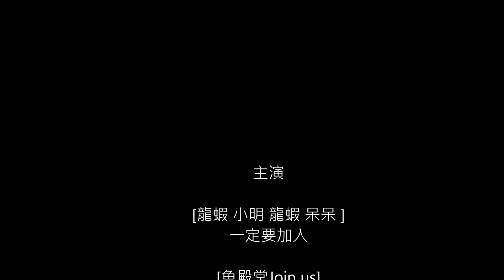Lobster to go free 又有放生團 亂放了 這次居然是龍蝦~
龍蝦真的越來越少了 麻煩大家多多放生小隻的 又沒甚麼肉抓了也吃不多 我就以身作則吧！！